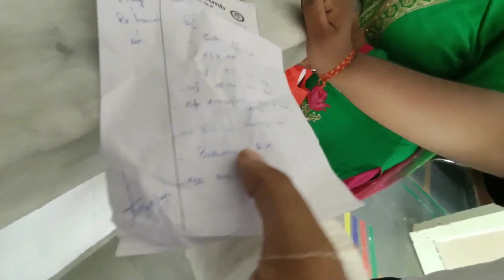Amb | Hospital | Una Himachal Pradesh | 4 टांके लगे 🚑 | Sahil Kajla Vlogs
Hello Doston Agar Aap ko Jay Vlog Acha Lage To Like , Share And Subscribe Jarur Kare Channel Ko Aur Apne Friends Mein Vi Share Karna Is Vlog Ko Apna Pyar Do Thanks